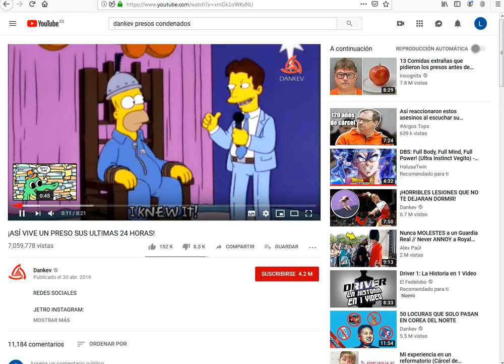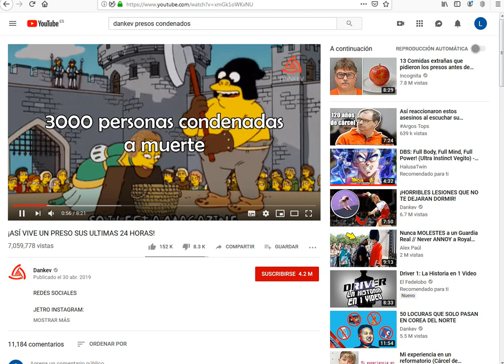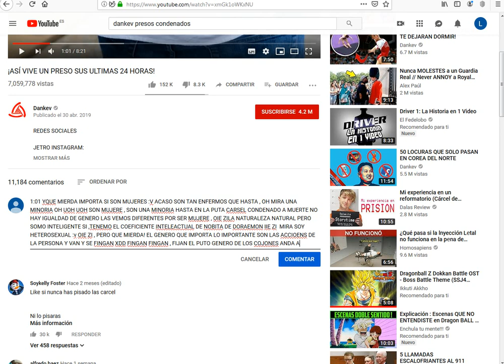Dankev: El DOS POR CIENTO , DE LA MUJERE SON VISTAS DE OTRA FORMA ANTES DE MORIR :V Cabaio :v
PERO KE DISE , AH HASTA SE FINJAN EL GENERO IMAGINATE , SOY UN HOMBRE PERO DENTRO DE MI SOY UNA MUJER Y NO S ELO DIGO A NADIE , AH PERO COMO ME VEN HOMBRE , PUES TOMA TUPARA AHI , OLA SOY MUJER PERO ME SIENTO HOMBRE , PERO COMO NADIE LO SABE Y TODO EL MUNDO PIENSA QUE CATALOGARNOS POR GENERO ES TO CHULO , ALE SOY UN HOMBRE PERO ME DICEN QUE SOY LA MINORIA DEL 2% XDDD CAGO EN LA PUTA DIOS MIO MIERDA :v